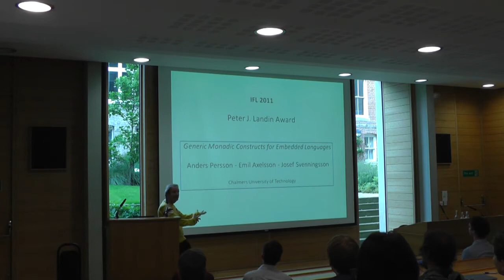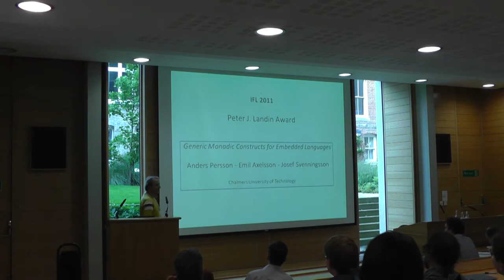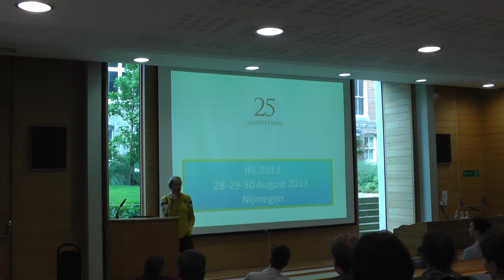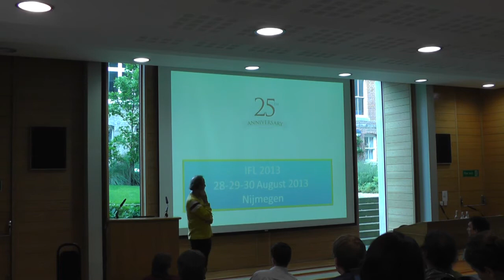IFL 2012. Rinus Plasmeijer: Peter J. Landin Award, IFL 2013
Talk at the 24th Symposium on Implementation and Application of Functional Languages, IFL 2012, Oxford, United Kingdom.

Rinus Plasmeijer: Peter J. Landin Award, IFL 2013